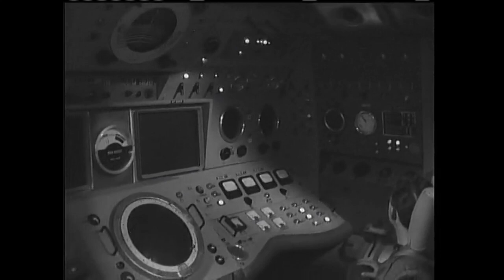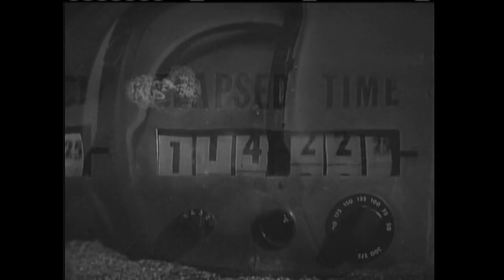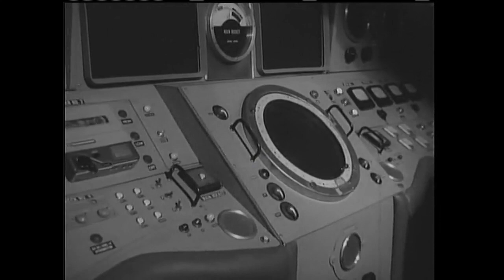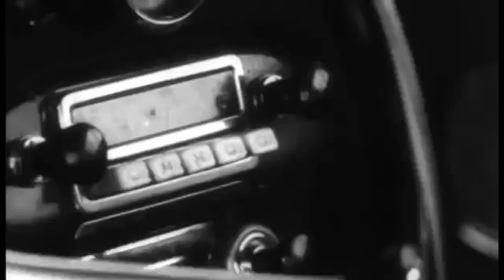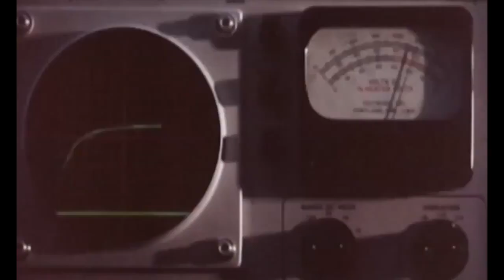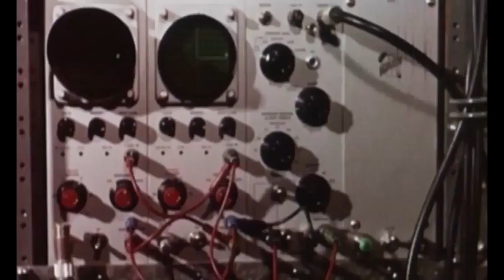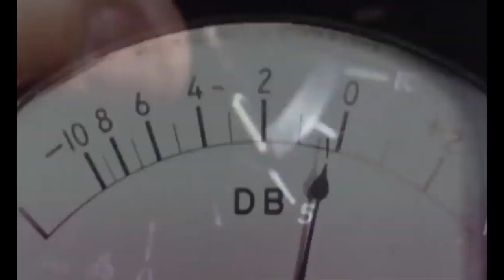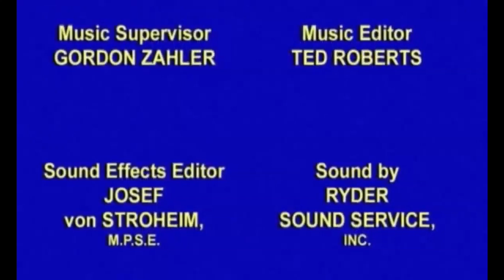MetrObelisk Double Feature Theater: The Phantom Planet/Assignment Outer Space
Happy Holidays to all. My Christmas Present to all of you guys is a classic Double Feature that originally released in the 1960s. Most people probably know Assignment Outer Space from that Rifftrax Episode and The Phantom Planet from MST3K, but have you ever watched these movies for yourself? Have you ever seen these two movies as a Double Feature? I added the bumpers and trailers after the fact, so enjoy if you've never seen these movies before. If you have, then still enjoy...